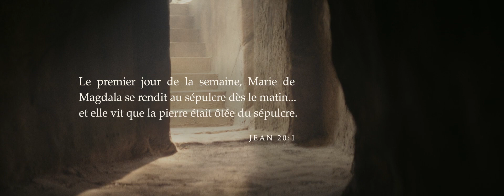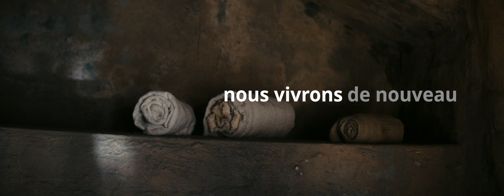La Bonne Nouvelle | GrâceàLui Pâques 2022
Le premier matin de Pâques, Marie de Magdala a été le premier témoin de l'événement le plus marquant de toute l'histoire de l'humanité : la résurrection de Jésus-Christ. Sa joie était alors à l'image de notre joie aujourd'hui, alors que nous célébrons l'espoir, la guérison et le pardon qui sont rendus possibles GrâceàLui.

VenezAuChrist fournit des vérités simples pour vous aider à trouver le bonheur pour la vie et une relation personnelle avec votre Sauveur. Nous croyons que, par Jésus-Christ, toute l'humanité peut obtenir la vie éternelle.

À PROPOS DE NOUS :
Les membres de l'Église de Jésus-Christ des Saints des Derniers Jours croient avant tout que Jésus-Christ est notre Sauveur et Rédempteur.

Pour en savoir plus sur le rôle de Jésus et son amour pour vous -needs french link to page